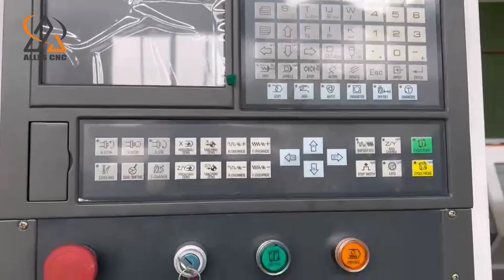CNC lathe factory